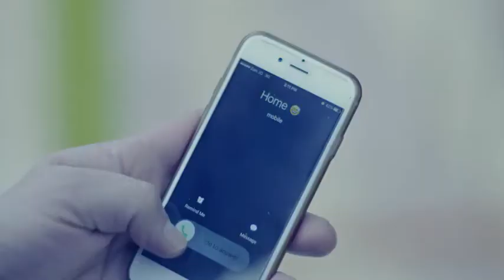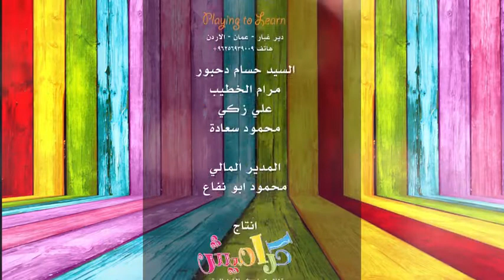كليب لا تكزب مجاهد هشام وزينه عواد